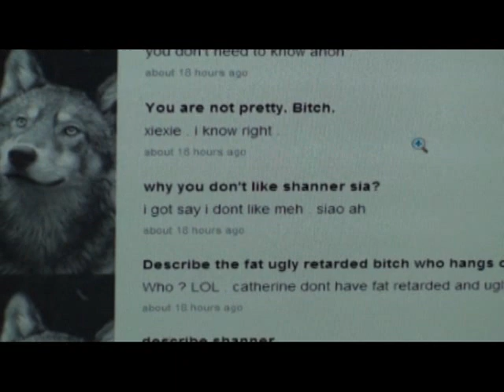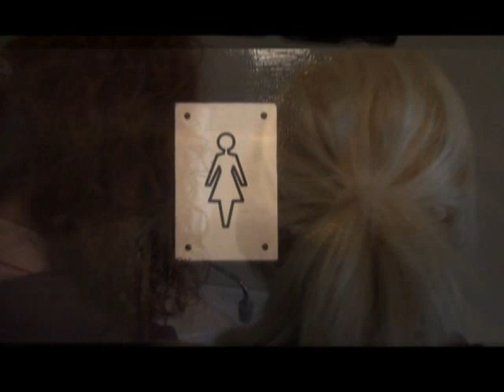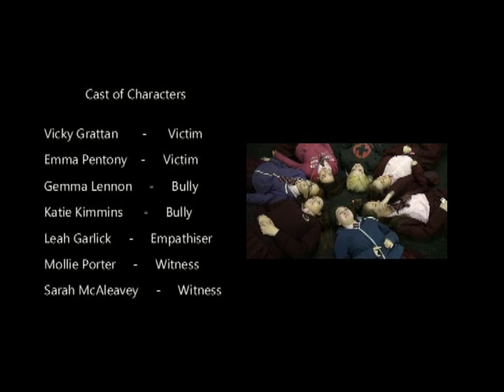A Bulllying Story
Work4uPlus anti bullying film, made by some of the young people on the programme, with very minimum resources.